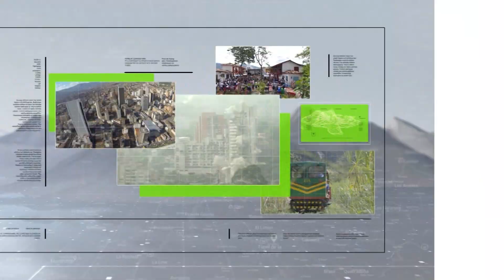Capturado 'flechas', señalado de ser cabecilla criminal - Teleantioquia Noticias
Autoridades presentaron la captura de alias ‘flechas’, presunto cabecilla urbano del Clan del Golfo en el Nordeste antioqueño.